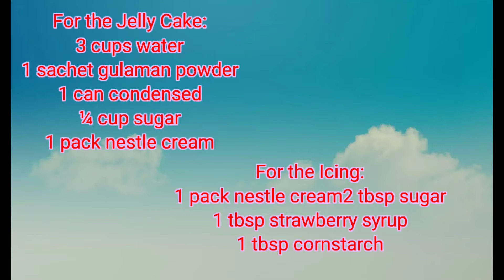Jelly Strawberry Cake 🍰